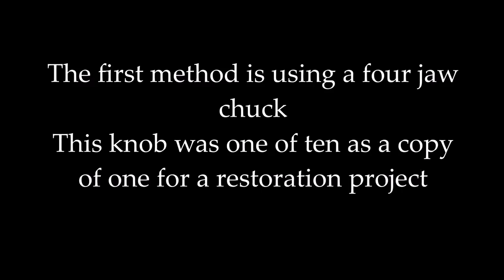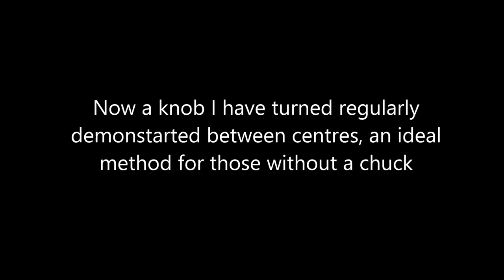Hand woodturning Drawer Knobs- 2 different metods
This video shows two of the many methods of turning drawer knobs, one with a chuck and one between centres. The first knob is a copy to repair a chest of drawers while the second is a standard type, both are compared for accuracy at the end of each demo.